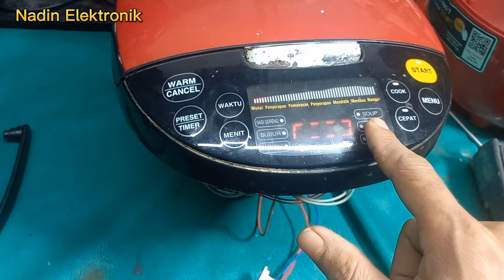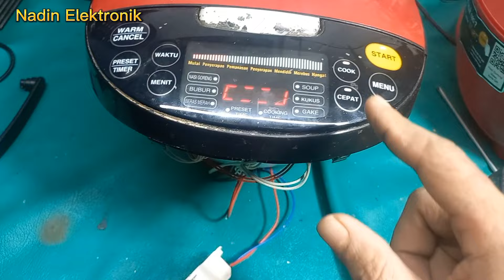MAGIC COM YONG MA DIGITAL TIDAK BISA MEMASAK/TIDAK PANAS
terima kasih sudah menonton video ini.perbaikan magic com digital merk yong ma yang tidak bisa panas/tidak bisa memasak.hasil pengecekan elemen penanas maupun penghangat tdk ada yang rusak .riley ok.indikator menyala seperti normal. simak videonya semoga bisa bermanfaat